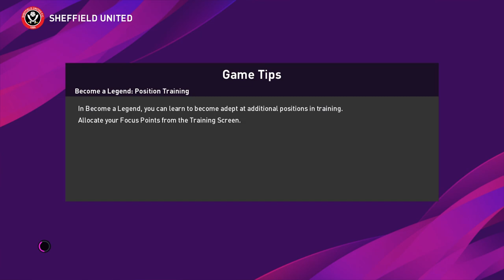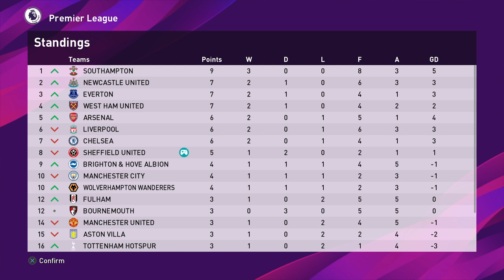PES 2020 - BECOME A LEGEND - ONE CLUB MAN - EPISODE 77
New series on PES 2020 BAL. One club man! Can we become a  legend and lead Sheffield United to glory!